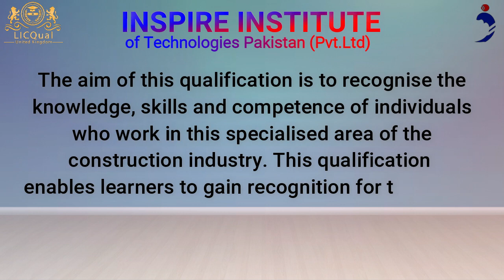LicQual Level 3 Diploma in Wall and Floor Tiling (Construction)